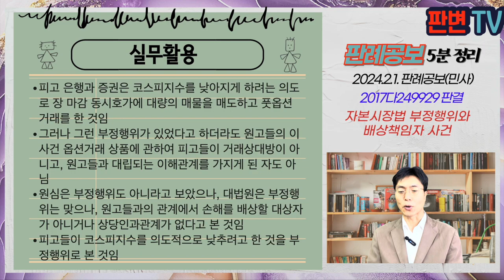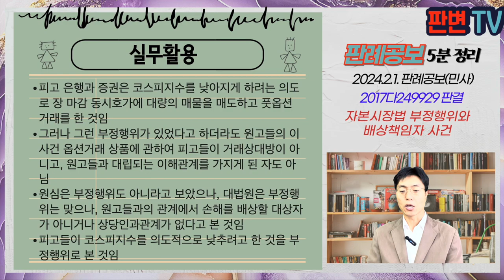자본시장법 부정행위와 배상책임자 사건 [24.2.1.자 판례공보(민사)]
자본시장법 부정행위와 배상책임자 사건
별 3개

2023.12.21. 선고 2017다249929 판결
손해배상(기)

원고 펀드(상고인)
피고 도이치은행, 도이치증권

상고기각

원고들은 외국 금융회사들로부터 코스피 지수옵션 상품을 매수함,  만기일 10.11.11. 행사가격 250
피고 도이치은행, 도이치증권은 자기자본으로 코스피200 지수차익거래를 함
피고 은행은 10.11.11.까지는 중립적 포지션을 유지
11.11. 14시19분경부터 14:49분경까지 매도포지션과 풋옵션 매수로 투기적 포지션을 구축
피고 은행은 마감 동시호가 시간에 코스피 198개 종목 보유주식 전량(2조 3,700억)을 7회에 걸쳐 매도
피고 도이치증권은 장 마감 동시호가에 690억원 매도
장 마감 동시호가 직전 코스피200 지수는 254.6에서 247.51로 급락
원고는 옵션 행사 불가, 피고 은행은 436억 수익, 피고 증권은 11억 수익을 얻음

금융투자상품으로 인한 손해를 입은 자가
거래 상대방이 아닌 자의 부정행위에 대하여 손해배상을 구할 수 있는 경우란

부정행위로 인하여 금융투자상품을 거래하게 된 투자자에 대한 손해배상과
부정행위와 상관없이 부정행위와 관련된 해당 금융투자상품을 거래한 투자자에 대하여도 손배배상을 하는 경우가 있음
부정행위자에는 상품의 발행인, 관리인 뿐만 아니라 권리행사나 조건성취와 관련하여 투자자와 대립되는 이해관계를 가지게 된 자도 포함
피고 은행이나 증권은 이 사건 옵션거래의 상대방이 아니고, 원고들과 대립하는 이해관계를 가지고 있다고 볼 수도 없음
피고들이 부정행위를 하였더라도 손해배상책임을 부담하지 않음
민법상 750조 손배책임을 질 수는 있으나, 상당인과관계가 없음

실무활용
피고 은행과 증권은 코스피지수를 낮아지게 하려는 의도로 장 마감 동시호가에 대량의 매물을 매도하고 풋옵션 거래를 한 것임
그러나 그런 부정행위가 있었다고 하더라도 원고들의 이 사건 옵션거래 상품에 관하여 피고들이 거래상대방이 아니고, 원고들과 대립되는 이해관계를 가지게 된 자도 아님
원심은 부정행위도 아니라고 보았으나, 대법원은 부정행위는 맞으나, 원고들과의 관계에서 손해를 배상할 대상자가 아니거나 상당인과관계가 없다고 본 것임
피고들이 코스피지수를 의도적으로 낮추려고 한 것을 부정행위로 본 것임